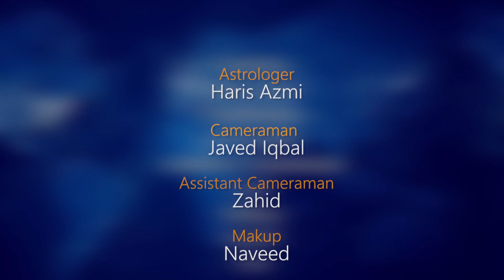Pisces Weekly horoscope 5Jan To 18 Jan 2020